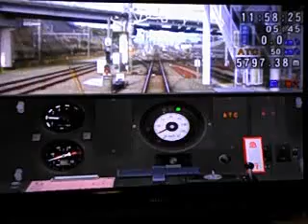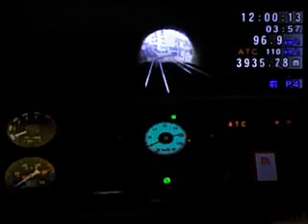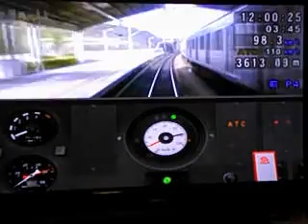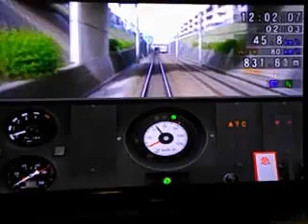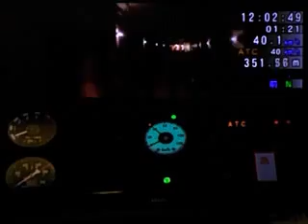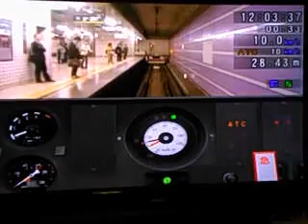Train Simulator 東急東横線 桜木町～渋谷 8500 Series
this will be driving the Tokyu 8500 Series on the Tokyu Denentoshi line.
Tokyu 8500 Series
Operated on the Tokyu Denentoshi and Ōimachi Line, Tokyo Metro Hanzomon Line and Tobu Isezaki Line

Top Speed:
110km/h (Service)
120km/h (Design)
Acceleration: 3.3km/h/s
Deceleration:
3.5km/h/s (Regular)
4.5km/h/s (Emergency)
Length: 20000 mm
Width: 2800mm
Consist/Formation:
4 motorized cars + 1 trailer cars (5 cars)
8 motorized cars + 2 trailer cars (10 cars)
Electric System: 1500v DC through overhead wires
Control: Field choppers
Gauge: 1067mm (Narrow)
Number built: 400 cars

The 8500 Series is a four-door commuter-type electric multiple unit developed by Tokyu to be used on the Shin-Tamagawa Line (Currently the Denentoshi Line) and also the Hanzomon Line.

The design is based on the earlier 8000 Series train with an increased number of motorized cars and equipment added to run on the Teito Rapid Transit Authority (Currently Tokyo Metro) Hanzomon Line.

The 8000 and 8500 Series are very similar in appearance and nearly identical in equipment. In fact, the 8500 Series, along with the 8090 and 8590 Series, is considered to be a part of the 8000 Series family.

In 1976, the 8500 Series was awarded with the Laurel Prize, a prize given to technologically advanced trains. Some of the earlier trains still have the commemorative plaque displayed behind the driver's compartment.

The 8500 Series trains can be split into two major groups; the standard trains built from 1975 to 1981 (Formations 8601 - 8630) and the light-weight stainless steel trains built from 1981 onward (Formations 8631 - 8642) The later trains have a slightly more box-like shape than the earlier trains.

The 8500 Series continues to be the work horse of Tokyu's Denentoshi Line fleet, but is slowly being replaced by the newer 5000 Series.

The four trains that are operated on the Ōimachi line have had their pantographs switched from the diamond shaped type to the single arm type.

A total of eight train sets have been exported to Indonesia to be operated by PT Kereta Api on the KRL Jabotabek mass transit system. All of these trains have been sold as eight car formations.

The 8500 Series was the first Tokyu train to adopt the red stripe on the front of the end cars. The stripe was originally intended to increase the visibility of the trains.